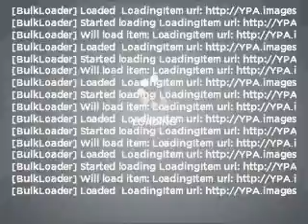2008 Toyota Sienna - New Port Richey FL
Year: 2008
Make: Toyota
Model: Sienna
Trim: CE
Engine: 3.5 liter 6 cylinder 24 valve
Transmission: 5-Speed Automatic
Color: White
Mileage: 39565
Address:
4023 US highway 19